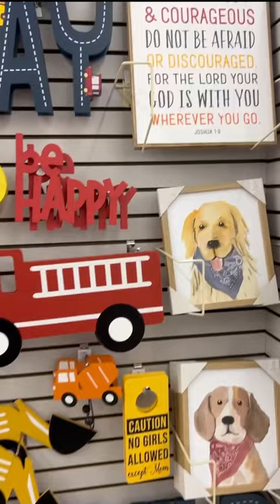HOW I GOT THE PERFECT EYEBROWS!! HOW DID SHE DO!??{DAY IN LIFE FAMILY VLOG}dayinmylife